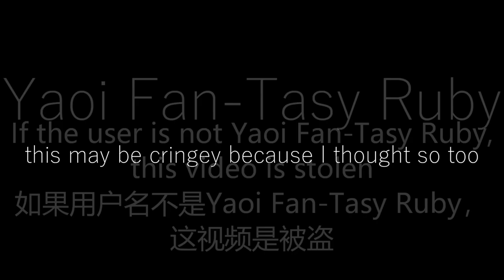[Hazbin Hotel MMD] Bolgy Wolgy (RadioDust?)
what is the world have I done again
Ye I ship RadioDust I know Alastor is asexual so there goes the rEsPeCt tHe 5 fOoT rULe
Credits:

Motion:
Me

Models:
by me

Effects:
none

The rest listed in end of video

The rest are taken out because comments are shut forever.
Find me:
deviantArt: